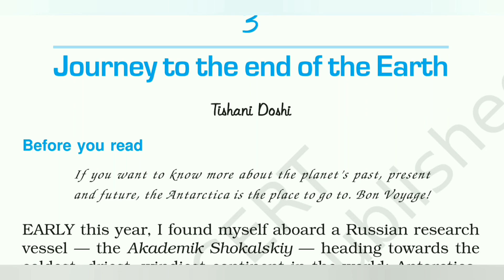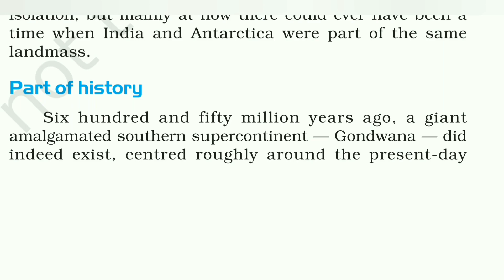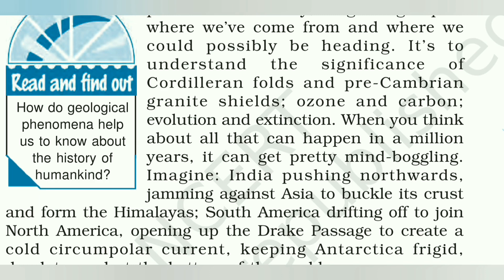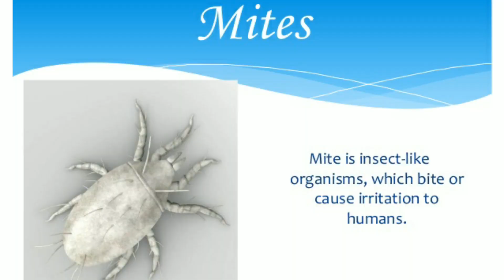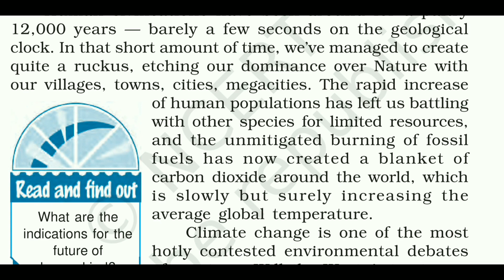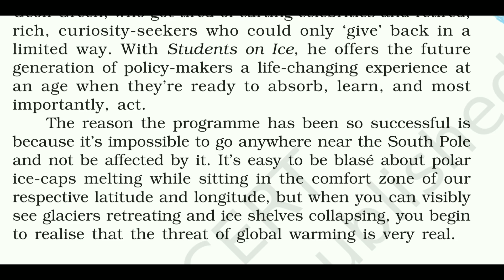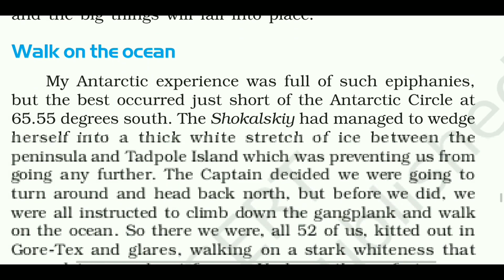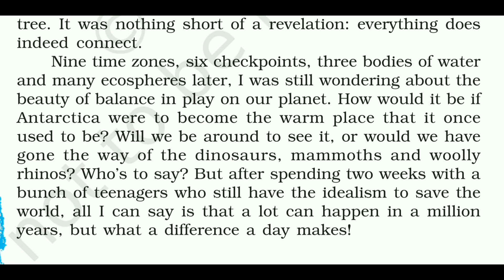Journey to the end of the Earth Class 12 | Vistas Chapter 3 | including Animated Video of Antarctica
Determiners Complete Lecture series

Writing Skills

Vocabulary and Pronunciation

Journey to the end of the earth class 12 in hindi
Journey to the end of the earth class 12 in hindi line by line explanation
Journey to the end of the earth class 12 in hindi summary
Journey to the end of the earth class 12 in hindi animated
Journey to the end of the earth class 12
Journey to the end of the earth class 12 summary
Journey to the end of the earth class 12 animated video in english
Journey to the end of the earth class 12 in english
Journey to the end of the earth class 12th english
Journey to the end of the earth vistas
Vistas chapter Journey to the end of the earth
vistas chapter 3
vistas chapter 3 journey to the end of the earth
journey to the end of the earth by Tishani Doshi